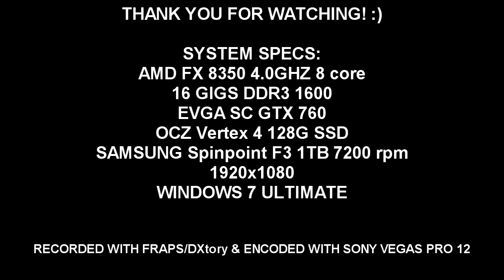Path of exile Witch Dual Flame Totem build Gameplay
Link to the build i am using can be found